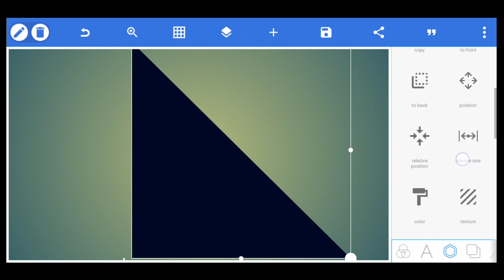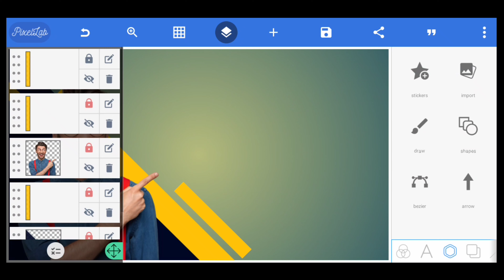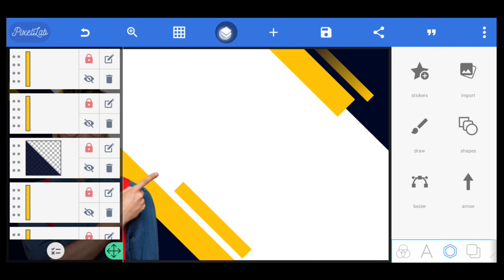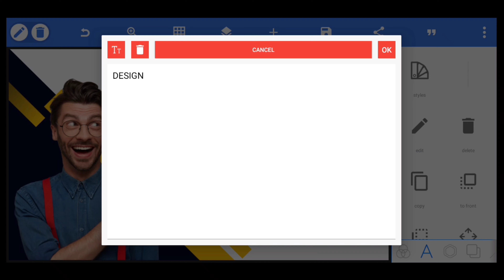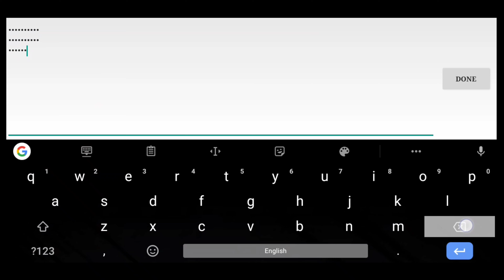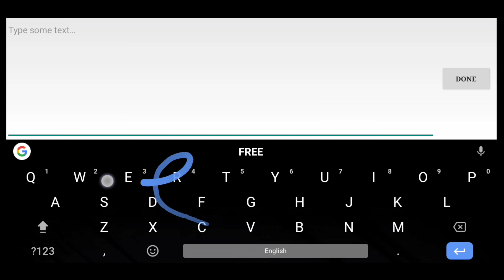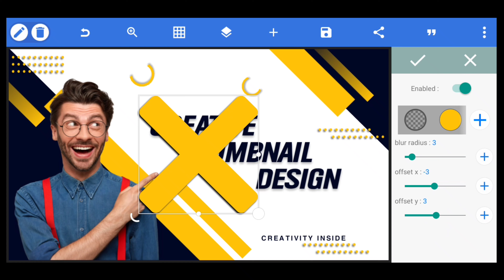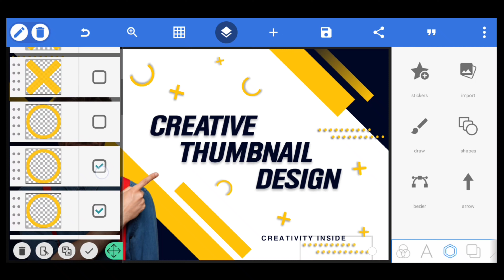Creative Thumbnail Design | How to make a thumbnail on android - PixelLab tutorial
Hey friends,
In today's tutorial we are going to create Creative Thumbnail Design using PixelLab application.

I hope you friends this video is  helpful for you.

Download links -

Music used -

Image used -